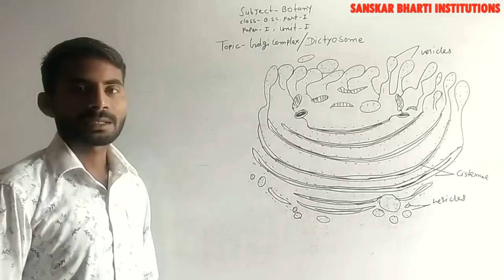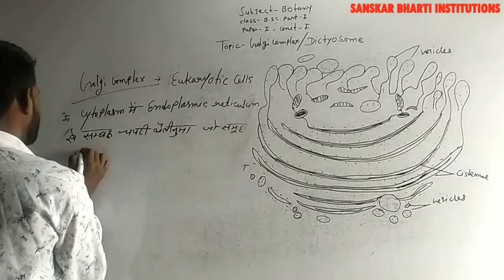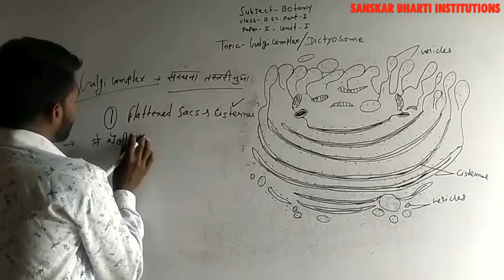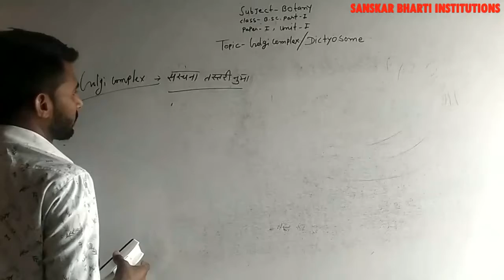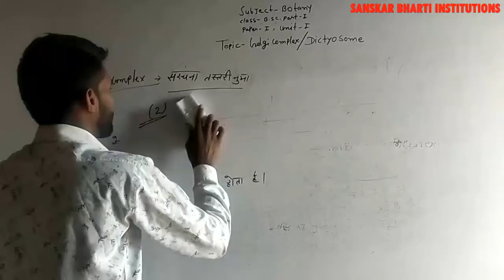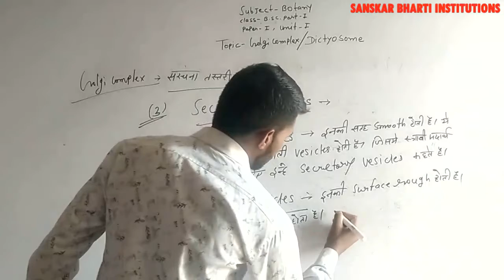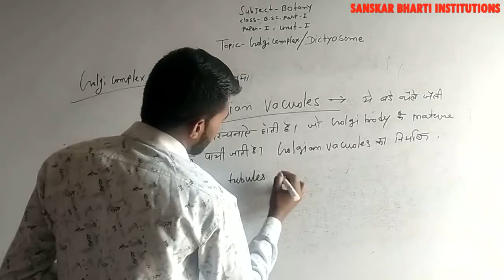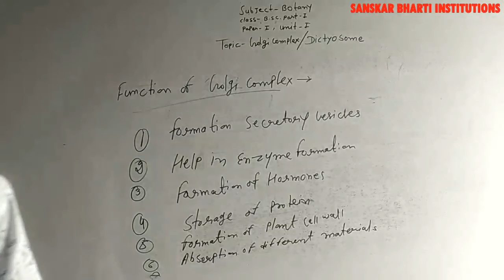B.Sc PART-I YEAR P-1 BOTANY (GOLGI COMPLEX/ DICTYOSOMES) V-9